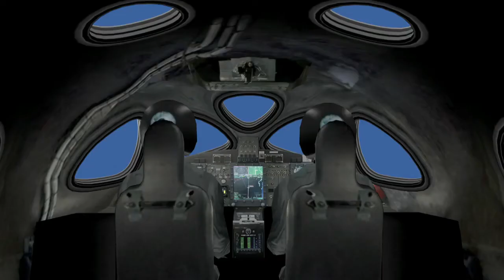Quantum3D Mantis Virgin Galactic demonstration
Demonstration of Quantum3D's Mantis visual simulation software. Quantum3D's IDX7000 Image Generator running Mantis was chosen by Virgin Galactic for pilot training.

This demonstration was created by Quantum3D and shows the complete sequence on launch day.